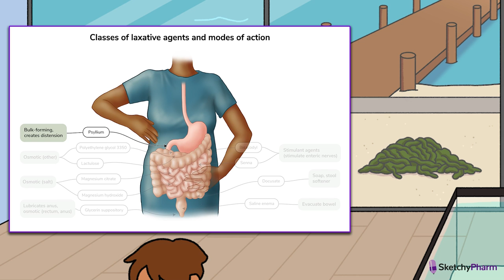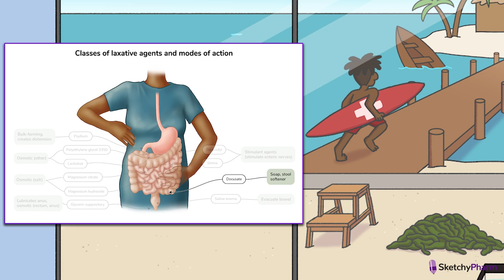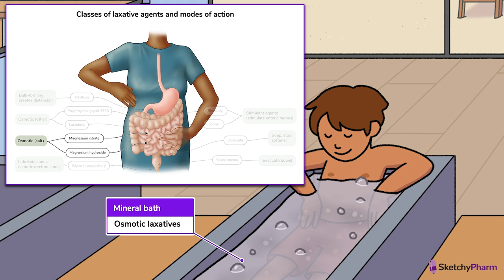Laxatives: Types, Uses and Risks (Part 1) | Sketchy Medical | USMLE Step 1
Ready to tackle your clerkships?

 In this sketch learn the common issue of constipation, particularly in elderly and debilitated patients and those on chronic opiate therapy.  Learn the different types of laxatives, including osmotic laxatives, such as magnesium compounds, lactulose, and polyethylene glycol (PEG). Enjoy this preview? Get the rest of this lesson and see hundreds more on sketchy.com.

Sketchy has programs to help your study and improve your scores for USMLE, MCAT, PANCE, NCLEX, & NAPLEX!